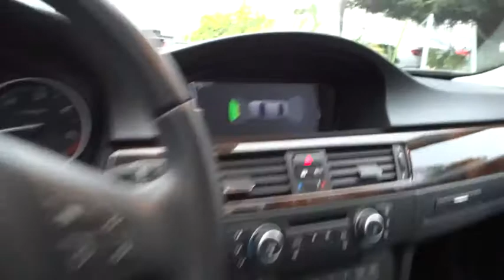2011 BMW 3 Series San Francisco, San Jose, Oakland, Marin, bay area, CA 34571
2011 BMW 3 Series
2011 BMW 3 Series 335d PREMIUM PKG - Stock#: 34571 - VIN#: WBAPN7C54BA949853

BMW APPS -inc: smartphone integration, CONVENIENCE PKG -inc: anti-theft alarm system comfort access keyless entry pwr rear sunshade rear manual side sunshades front/rear park distance control, HARD DRIVE-BASED NAVIGATION SYSTEM -inc: 16:9 high-resolution display 3-D screen voice command system real time traffic info iDrive system w/on-board computer 6 programmable memory buttons 12 GB media storage, HEATED FRONT SEATS, IPOD & USB ADAPTER, PARK DISTANCE CONTROL, PREMIUM PKG -inc: Dakota leather seat trim universal garage door opener auto-dimming pwr folding exterior mirrors auto-dimming rearview mirror w/compass front seats w/4-way pwr lumbar BMW Assist w/4-year subscription Bluetooth interface, SMARTPHONE INTEGRATION, SPLIT FOLD-DOWN REAR SEAT, Turbocharged, Rear Wheel Drive, Power Steering, ABS, 4-Wheel Disc Brakes, Brake Assist, Tires - Front Performance, Tires - Rear Performance, Aluminum Wheels, Sun/Moonroof, Sun/Moon Roof, HID headlights, Headlights-Auto-Leveling, Fog Lamps, Heated Mirrors, Power Mirror(s), Intermittent Wipers, Variable Speed Intermittent Wipers, Rain Sensing Wipers, Automatic Headlights, AM/FM Stereo, CD Player, MP3 Player, Auxiliary Audio Input, HD Radio, Power Driver Seat, Power Passenger Seat, Bucket Seats, Mirror Memory, Seat Memory, Premium Synthetic Seats, Floor Mats, Steering Wheel Audio Controls, Leather Steering Wheel, Adjustable Steering Wheel, Trip Computer, Power Door Locks, Keyless Entry, Remote Trunk Release, Engine Immobilizer, Power Windows, Cruise Control, Climate Control, Multi-Zone A/C, Rear A/C, Rear Defrost, Power Outlet, Woodgrain Interior Trim, Driver Vanity Mirror, Passenger Vanity Mirror, Driver Illuminated Vanity Mirror, Passenger Illuminated Visor Mirror, Front Reading Lamps, Rear Reading Lamps, Traction Control, Stability Control, Daytime Running Lights, Driver Air Bag, Passenger Air Bag, Passenger Air Bag Sensor, Front Head Air Bag, Rear Head Air Bag, Front Side Air Bag, Child Safety Locks, Emergency Trunk Release, Tire Pressure Monitor